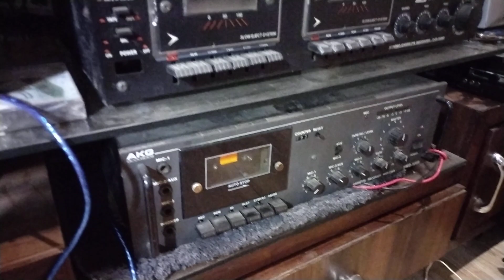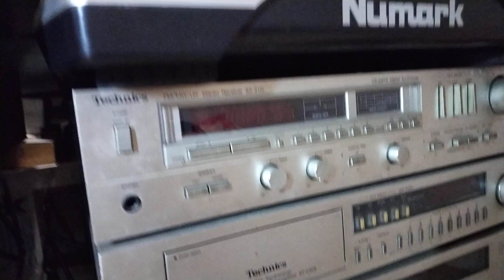ਤੂੰ ਦੜੇ ਦਾ ਮਾਲ ਨੀ. ਸੁਰਜੀਤ ਸਿੰਘ ਸੀਤਲ ਤੇ ਸੁਰਜੀਤ ਕੋਰ.1974.ਲੇਖਕ ਚਤਰ ਸਿੰਘ ਪਰਵਾਨਾ. ਪੇਸਕਸ ਗਿਲ ਦੁਗਰੀ ਵਾਲਾ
TU DARHE DA MAAL NE.SURJIT SINGH SEETAL AND SURJIT KAUR.1974.LYRIC CHATER SINGH PARVANA